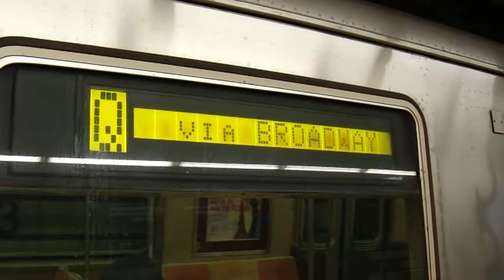Brooklyn Bound R46 (Q) entering and departing Lex-63rd Street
Taken in March